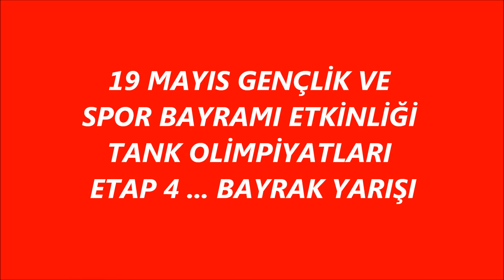WoT Olympic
19 Mayıs Çalışması